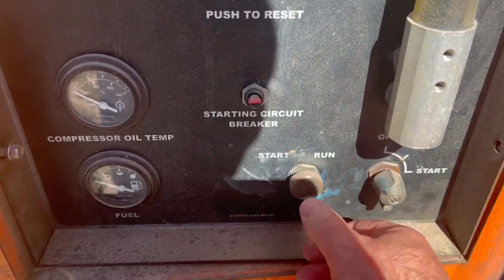SULLIVAN PALATEK DF900PH2CU For Sale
Engine turns over but will not start. Unknown issue. Please bid accordingly.